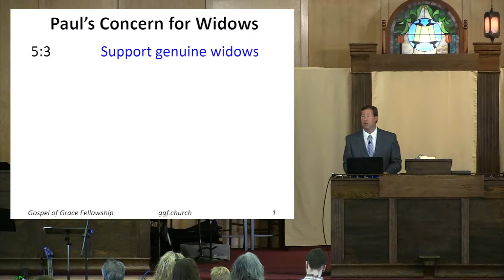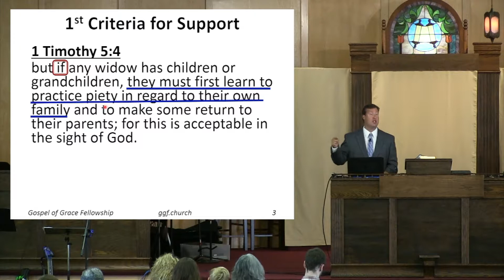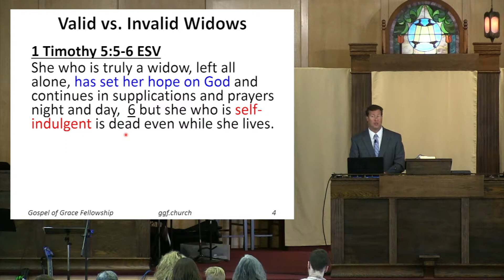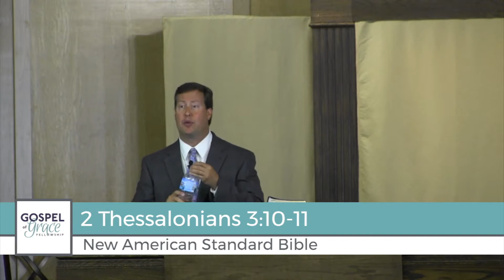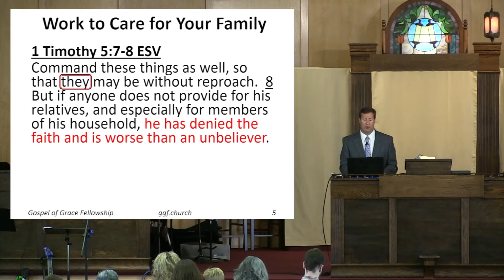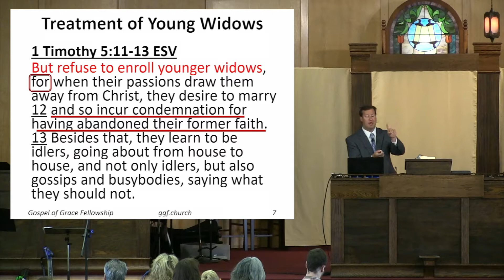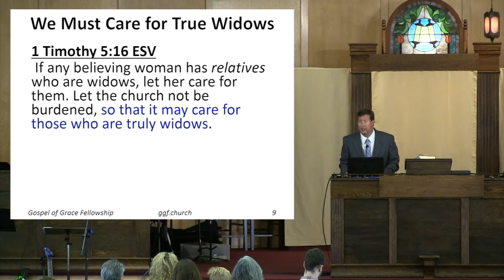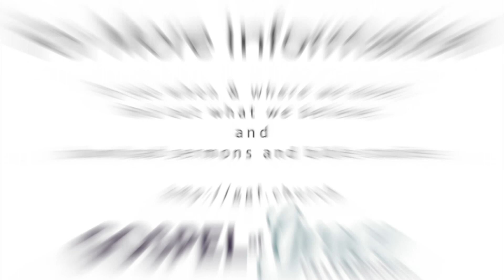The Church’s Care for Widows (1 Timothy 5:3-16)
In this message taken from 1 Timothy 5:3-16 we examine how the church should care for widows. Paul explains the qualifications of genuine widows that the church should financially support while disqualifying other widows for support. We also learn that every person has a duty before God to care for their biological family members. We learn from this that the Bible elevates a work ethic in which men and women don’t remain idle, but they instead learn how to work and care for their families. Come and hear how the church takes care of believing widows who have no one else to care for them.